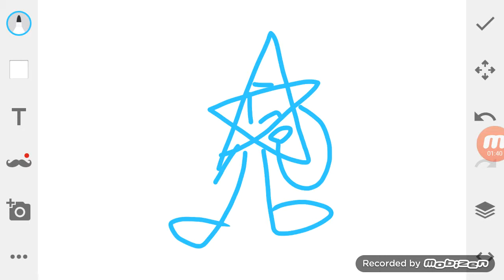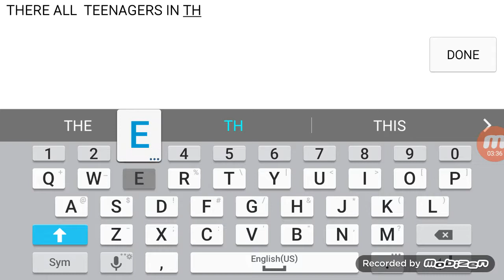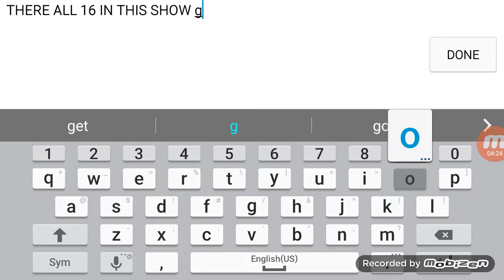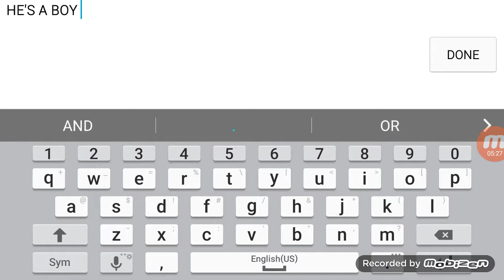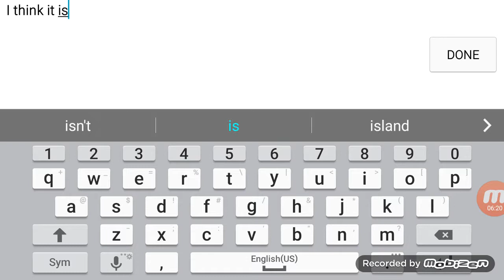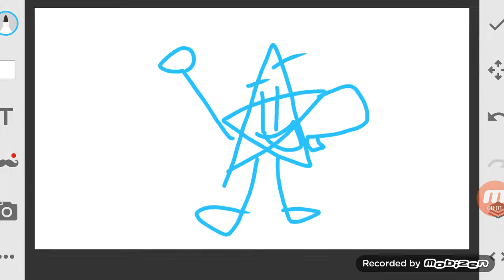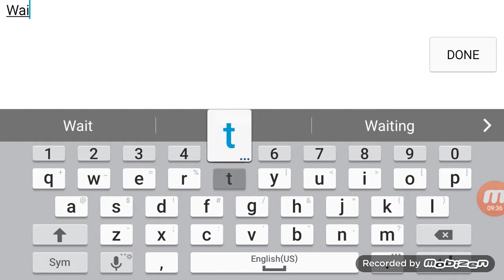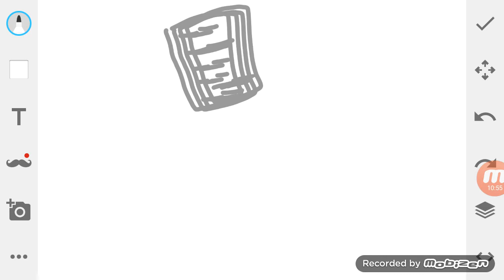Animating CQTWA 3